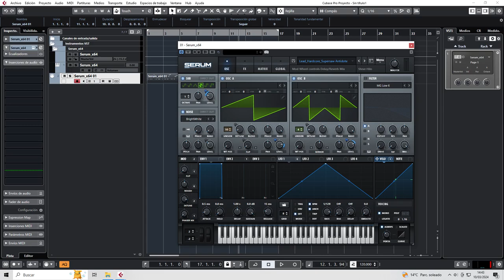SAW OSC Unison HardKore Serum Antidotes